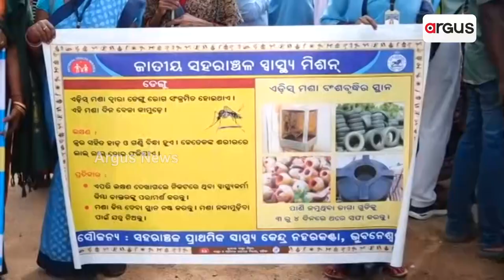Dengue Fear Grips Cuttack, Bhubaneswar